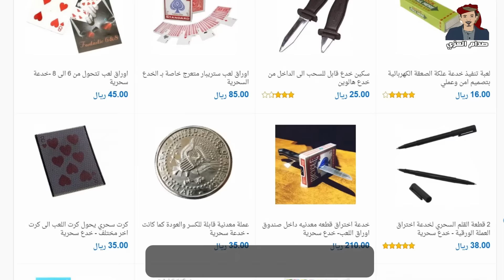لأول مره كشف سر 3 خدع سحريه غريبه وعجيبه خدعونا بها السحره لسنوات ج30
في هذا الفيديو جأت لكم بالجزء30  من سلسله كشف اسرار اشهر الخدع السحريه
زمنها خدعه الصاق الاصابع ثم ادخالها في الكاس
وخدعه اختفاء العمله من الطاوله
وخدعه اظهار الكتابات في ولاعه السجائر واخفائها
هذه الخدعه الغريبه التي قام بها الساحر العراقي ادريس الرسام واذهل حينها كل من شاهده

ملاحظة:
تستطيعوا زياره موقعي الخاص بشرح الخدع السحريه وبيعها

وتستطيعوا ايضا شراء جميع الخدع السحرية المستخدمه في الفيديو والشحن لكل دول العالم
وذلك من متجري عبر الرابط
ولشراء الخدع السحرية من السعوديه شحن سريع من متجري في امزون او سوق كوم سابقا من هنا

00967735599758 الرقم لرسائل الواتساب فقط
او على البريد الالكتروني